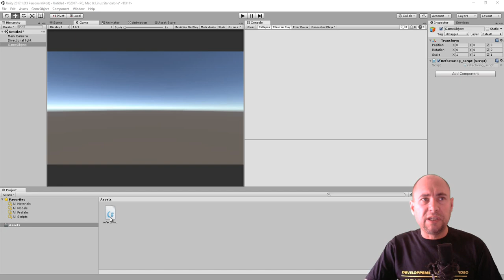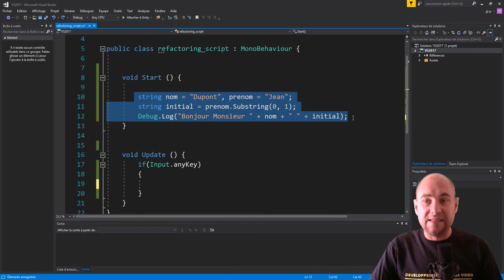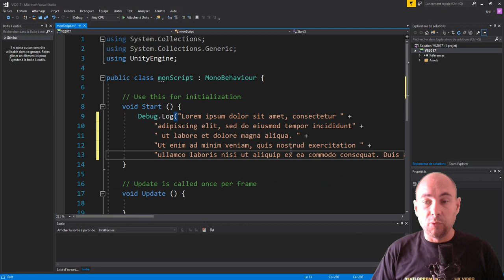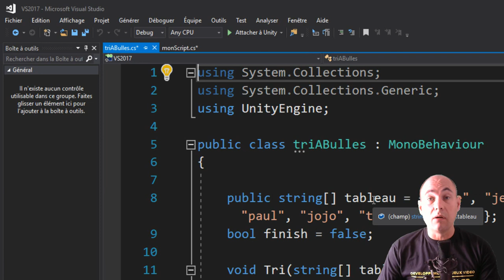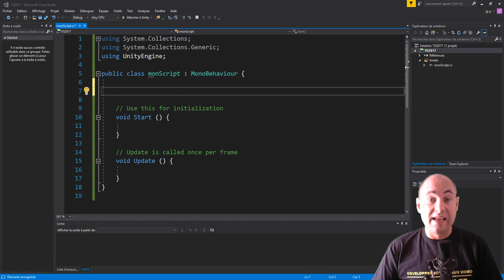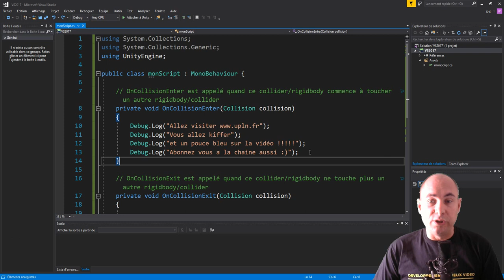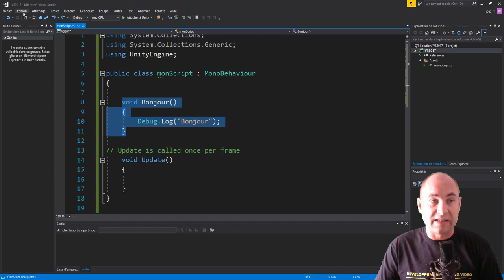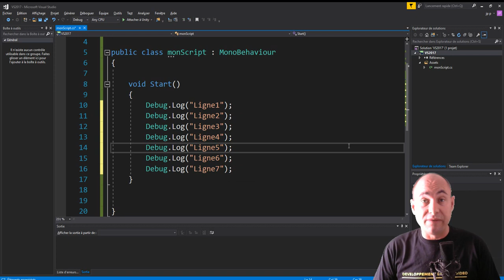UNITY Astuces Visual Studio Refactoring, Convention de nom, etc...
Quelques Astuces pour Développer avec Visual Studio 2017 et Unity. Re-factoring, optimisation, extraction de méthode, sélection horizontale etc.